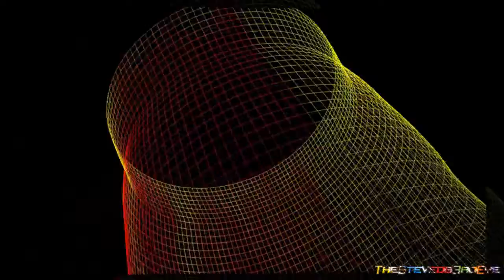Doom 3 BFG Edition Trailer Audio